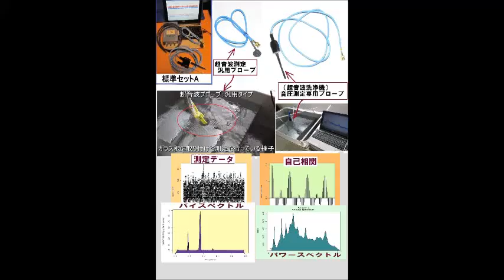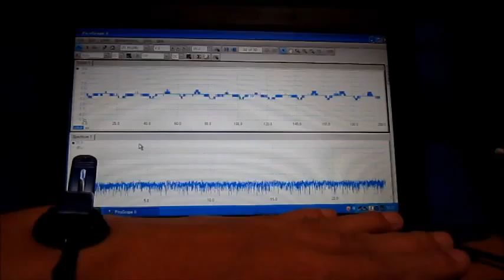超音波計測装置（超音波テスター） Ultrasonic measurement